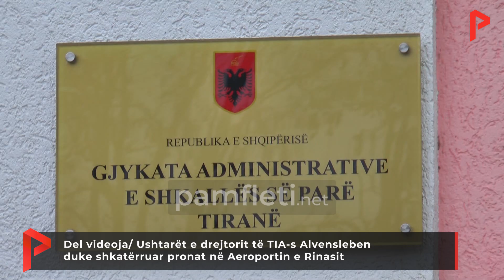Del video/ Ushtarët e drejtorit të TIA-s Alvensleben duke shkatërruar pronat në Aeroportin e Rinasit